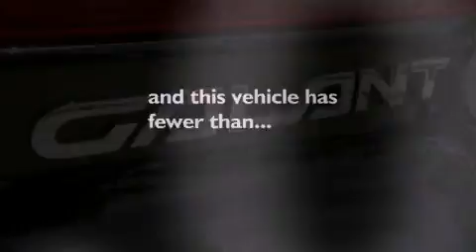Used 2010 Mitsubishi Galant Miami FL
We are proud to present this 2010 Mitsubishi Galant .

 Year : 2010
 Make : Mitsubishi
 Model : Galant
 Engine : sohv mivec i-4
 Trans . : automatic
 Exterior : black
 Miles : 30,035
 Interior : black

 Lehman Mazda